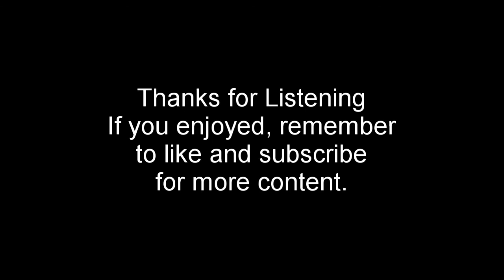Pikmin 2:Bulblax Kingdom by Hajime Wakai || Arranged by Ubiquity Phantom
This is another one of my favorites from the pikmin 2 soundtrack remade for a full romance orchestra. This is meant to evoke a lost kingdom feeling and is meant to sound epic. That is all I can say about this arrangement.
Discalimer: I DO NOT OWN the art displayed in this video
Here is the original art.